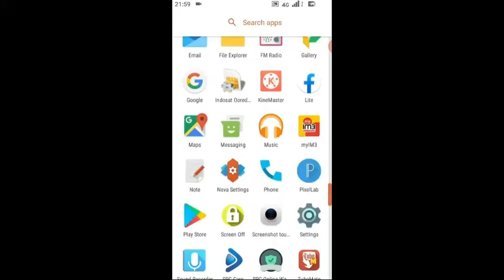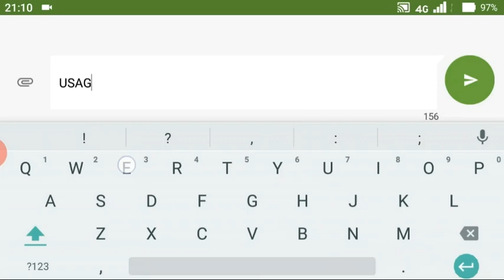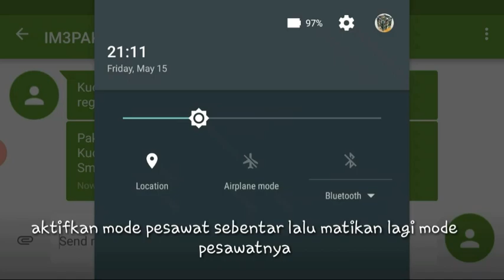CARA MENGAKTIFKAN KUOTA LOKAL INDOSAT IM3 AGAR BISA DIGUNAKAN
Sayang kalo nyampek hangus..
Tutorial cara aktifkan kuota lokal indosat im3
Mengatasi kuota lokal indosat im3 yang tidak bisa digunakan.